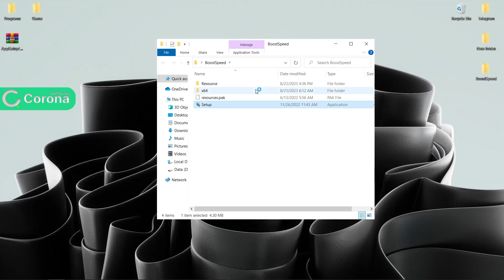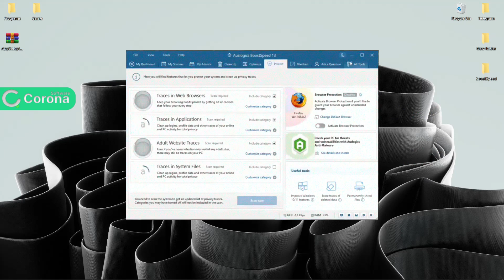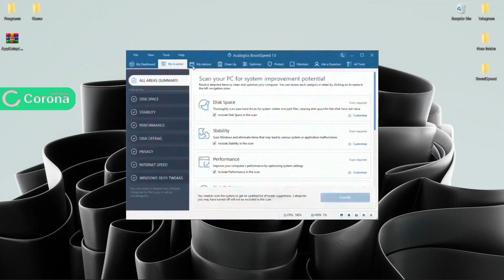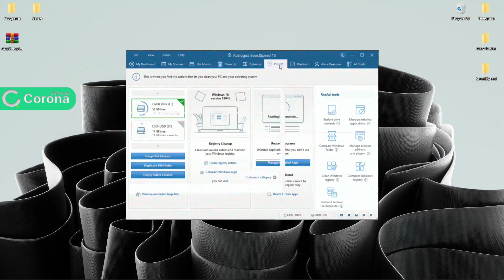BoostSpeed 13 | Free Installation BoostSpeed 13 | Quick Guide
Compatible with Windows 7, 8, 8.1, 10, 11. Ensure eye comfort in low light by switching to a dedicated dark theme. Windows users around the world enjoy fast, smooth PC performance by optimizing their PCs with BoostSpeed. “This program allows you to achieve optimal performance on your Windows PC.

I hope the video was useful